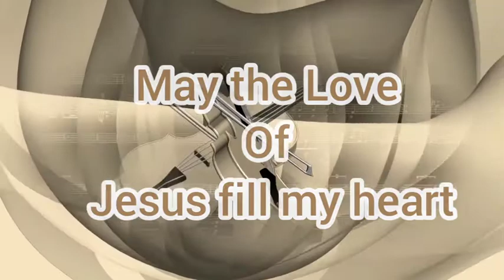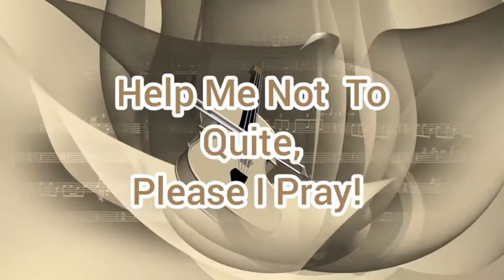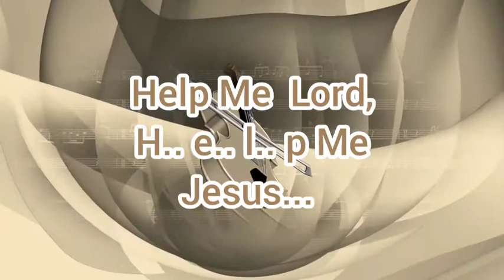GRACE BY PALLYON'TOP LYRIC VIDEO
LORD, PLEASE YOUR GRACE ON ME
I used to pray God for a revival in our church, but we need more than a revival. Revivals are wonderful, but they come and go. We need a movement from God to come and stay. We need a reformation coming from revelation, bringing revolution.
Grace will bring you out of the prison house, out of a life under the Law and take you into the “party house” of God’s grace. I feel so much better after leaving my empty religion. I was religious for many years, and I believed that was the way I ought to be. I thought a Christian had to behave in a certain way. But the Christian life is not an act. We are to rest in Christ and let Him live His life through us. The message I’ll share with you in this song is a Prayer for more Grace. JOIN ME AND LETS PRAY SOME MORE